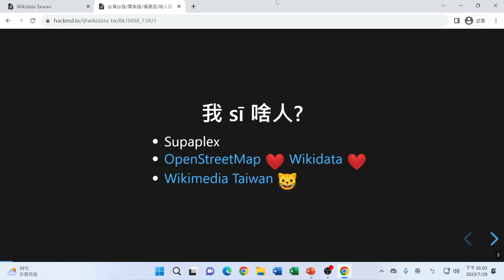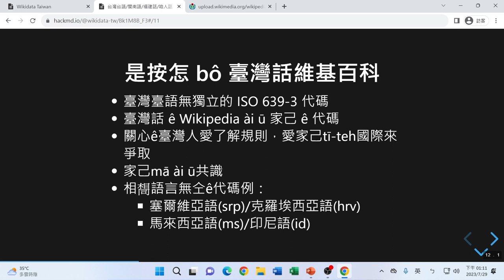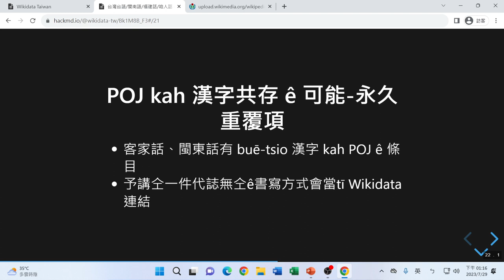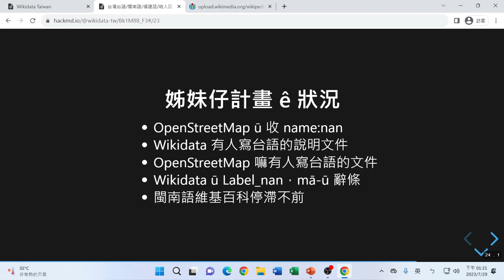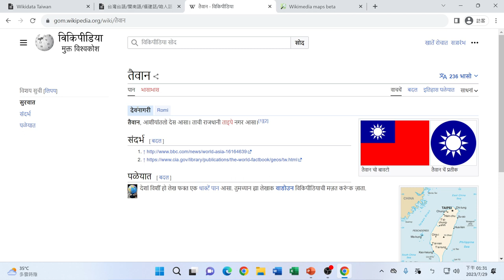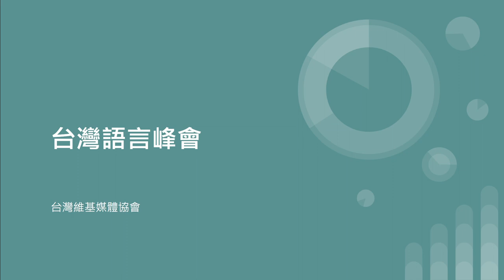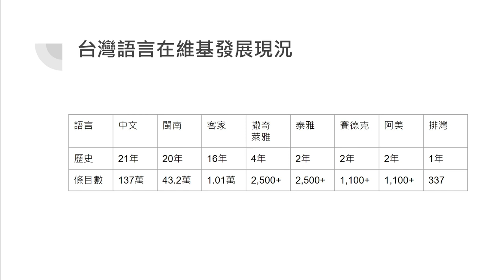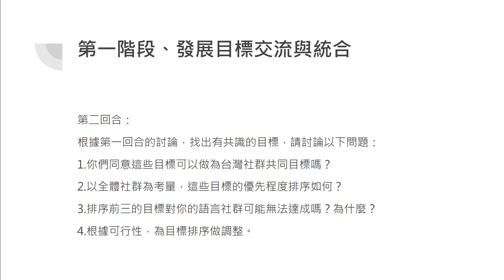台灣台語/閩南語/福建話/咱人話 (nan) tī 維基媒體計畫 ê 過去 kah 未來